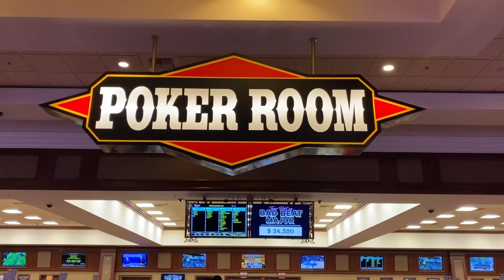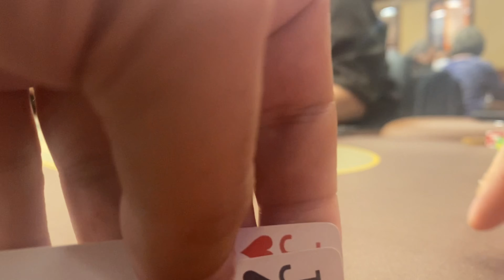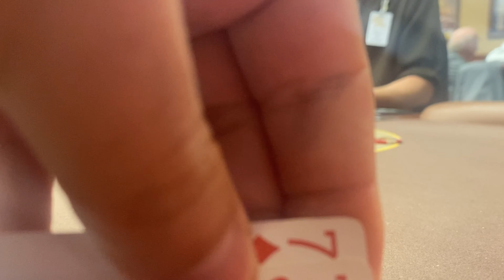Drôles de situations à Las Vegas Poker VLOG #8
Dans cette vidéo je vous emmène avec moi à la table où je vous montre absolument toutes les mains jouées durant 3h…

Je n’étais pas en pleine confiance car période un peu délicate avec la variance. Mais l’idée de ces VLOG est aussi de vous montrer la réalité et pas uniquement quand tout va bien…

Bon visionnage